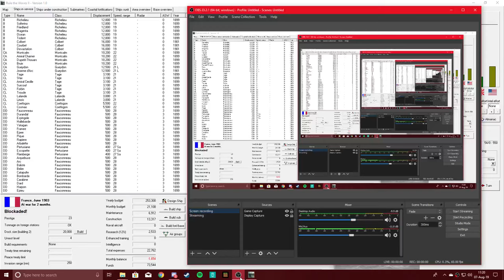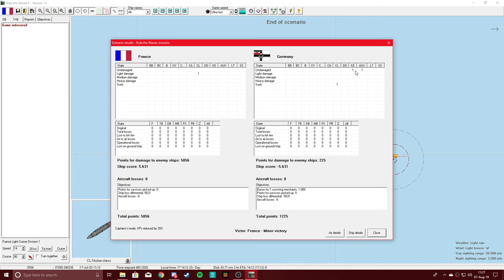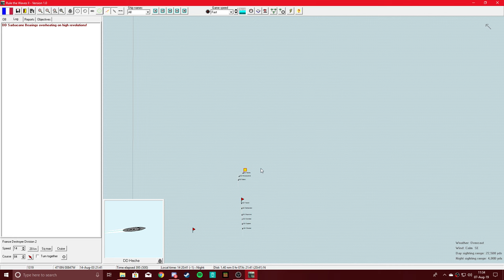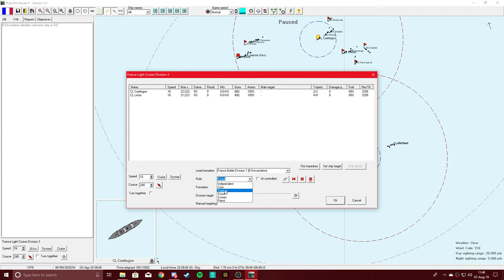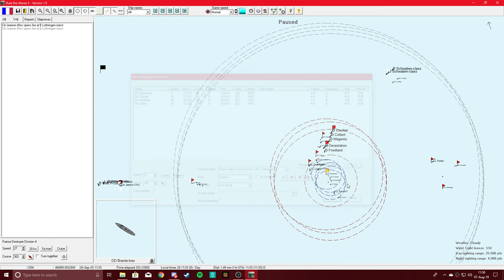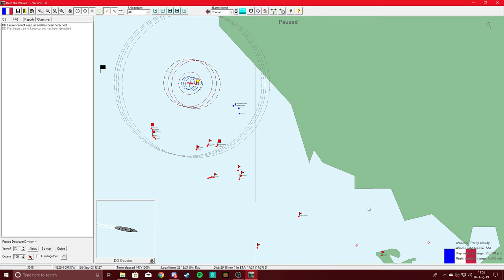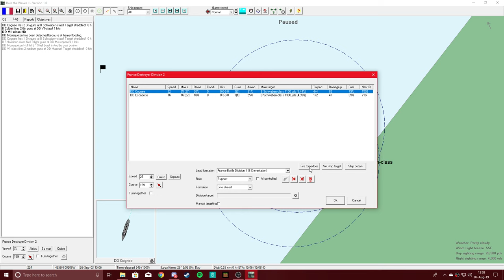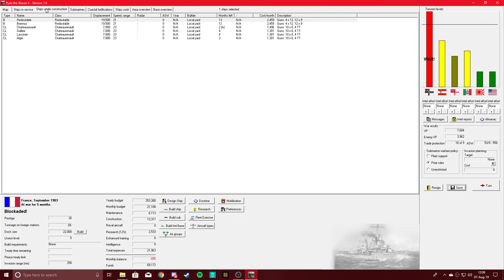Rule the Waves II France Ep 03 - Early Game Destroyers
I think one of my battles will end up deciding the war for us.